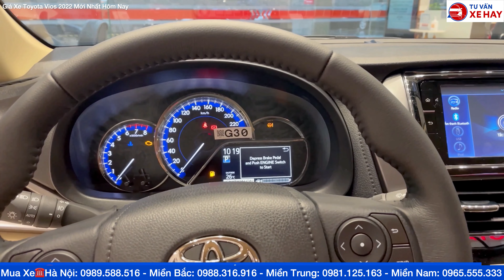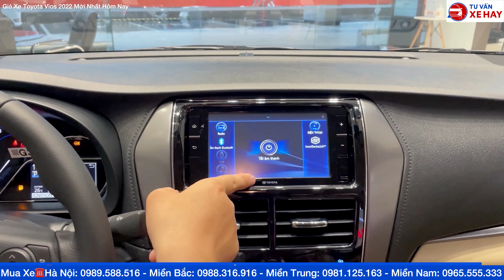Toyota Vios 1.5G CVT Màu Trắng Ngọc Trai Hình Ảnh Bảng Đánh Giá Xe Thông Số Kỹ Thuật Lăn Bánh 200 Tr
Toyota Vios 2022 Xả Kho Khuyến Mại Tặng Bảo Hiểm, Camera, Vè Mưa, Bơm, Tiền Mặt
☎️LH Ngay 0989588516 nhận báo giá tốt nhất
𝐁𝐚̉𝐧𝐠 𝐆𝐢𝐚́ 𝐗𝐞 𝐓𝐨𝐲𝐨𝐭𝐚 𝐕𝐢𝐨𝐬 𝐌𝐨̛́𝐢 𝐍𝐡𝐚̂́𝐭 𝐓𝐡𝐚́𝐧𝐠 11/2022 𝐊𝐡𝐮yến 𝐌𝐚̣𝐢
𝟏. 𝐕𝐢𝐨𝐬 𝟏.𝟓𝐄 - 𝐌𝐓𝟑 𝐠𝐢𝐚́ 𝐜𝐡𝐢̉ 489 𝐭𝐫𝐢𝐞̣̂𝐮 𝐯𝐢𝐨𝐬𝐬𝐨𝐬𝐚𝐧𝟐𝟎𝟐​𝟐
𝟐. 𝐕𝐢𝐨𝐬 𝟏.𝟓𝐄 - 𝐂𝐕𝐓𝟑 𝐠𝐢𝐚́ 𝐜𝐡𝐢̉ 542 𝐭𝐫𝐢𝐞̣̂𝐮 𝐯𝐢𝐨𝐬𝐞𝐜𝐯𝐭𝟐𝟎𝟐​𝟐
𝟑. 𝐕𝐢𝐨𝐬 𝟏.𝟓𝐆 - 𝐂𝐕𝐓𝟕 𝐠𝐢𝐚́ 𝐜𝐡𝐢̉ 592 𝐭𝐫𝐢𝐞̣̂𝐮 𝐯𝐢𝐨𝐬𝐠𝟐𝟎𝟐​𝟐
(𝐌𝐚̀𝐮 𝐭𝐫𝐚̆́𝐧𝐠 𝐧𝐠𝐨̣𝐜 𝐭𝐫𝐚𝐢 + 𝟖.𝟎𝟎𝟎.𝟎𝟎𝟎 𝐕𝐍Đ)
Toyota Thanh Xuân Chính thức mở bán "TOYOTA VIOS 2022" bản nâng cấp hoàn toàn mới với 3 phiên bản
TOYOTA VIOS 2022 phiên bản mới
📣 Động cơ 1.5L DIHC 2 trục cam
📣 Hộp số CVT cao cấp
🎉 Có 02 chế độ lái ECO/SPORT
💝Hệ thống 7 túi khí an toàn
💥 Đèn pha cos FULL LED ( Bản G )
💥 Bảng đồng hồ DIGITAL hiển thị đa thông tin
💥 Hệ thống Cruider Control ...
❤️❤️❤️Tận tâm như người nhà❤️❤️❤️
🤵🏼🤵🏼🤵🏼Làm việc như chuyên gia🤵🏼🤵🏼🤵🏼
📲 Hotline 24/7: 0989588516 - Mr. Hội
🚗 Showroom Toyota Thanh Xuân : 315 Trường Chinh - Hà Nội
► Kênh ''TƯ VẤN XE HAY'' là kênh Youtube Chanel chính thức chuyên đánh giá các dòng xe ô tô chính hãng Toyota và các hãng xe khác,cập nhật bảng giá mới nhất,chương trình khuyến mại lớn kèm các video chi tiết về đồ chơi phụ kiện xe ô tô,hướng dẫn sử dụng xe,bảo dưỡng xe chi tiết nhất
► Dẫn chương trình - MC - Phùng Văn Hội ► Hotline 24/7 :  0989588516